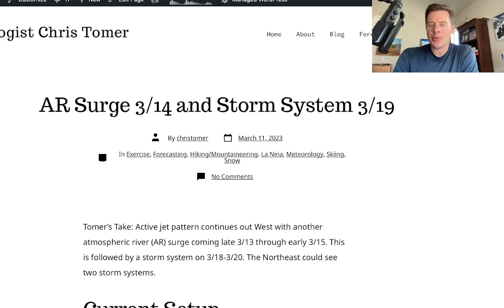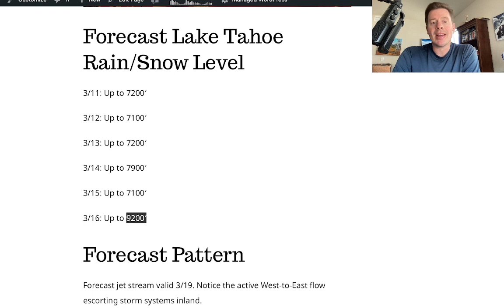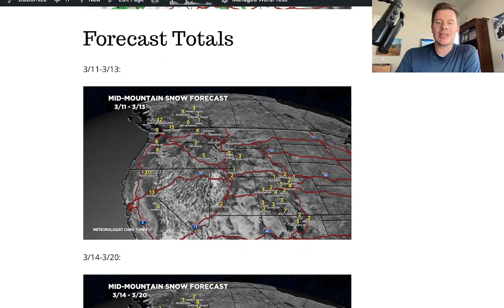PM Mountain Weather update 3/11, Meteorologist Chris Tomer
Next AR surge is late 3/13-3/15 then another storm system hits 3/18-3/20.  I look at Tahoe snow levels as well.